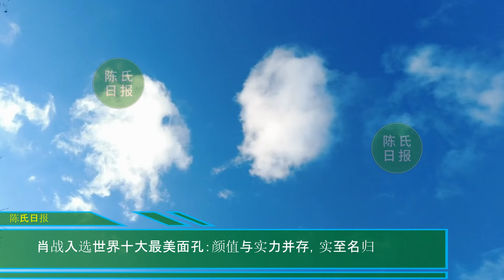【陈氏日报4月25日】肖战 400万票荣获最具影响力艺术家奖！世界影响力太大，肖战很牛。肖战粉丝眼中只有肖战，粉圈却一再拉表格洗脑肖战粉丝破大防#xiaozhan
00:14:15 肖战400万票荣获最具影响力艺术家奖！世界影响力太大，肖战很牛
02:18:00 肖战入选世界十大最美面孔：颜值与实力并存，实至名归
04:15:00 肖战粉丝眼中只有肖战，粉圈却一再拉表格洗脑肖战粉丝破大防